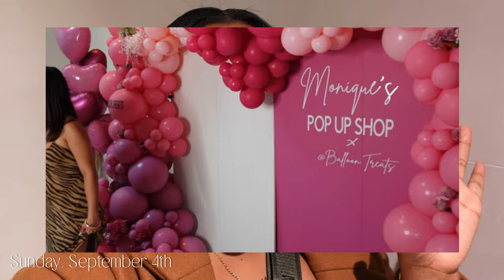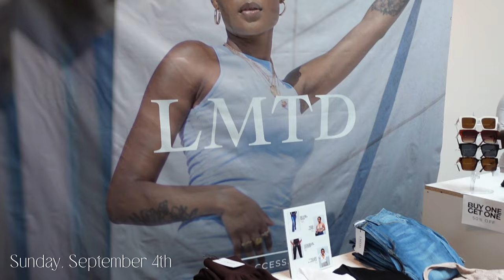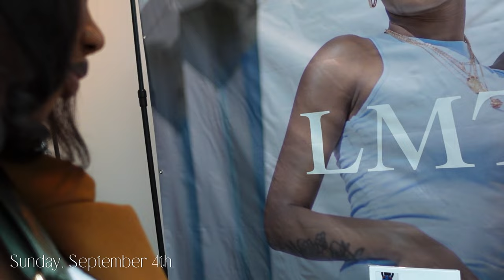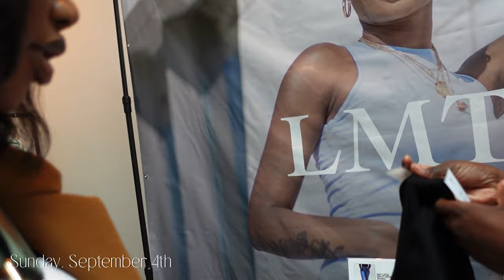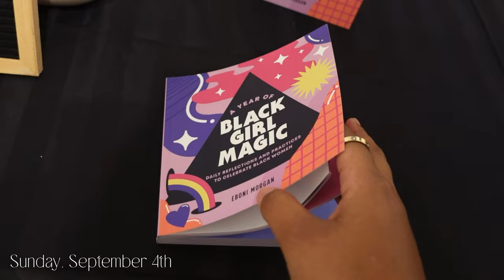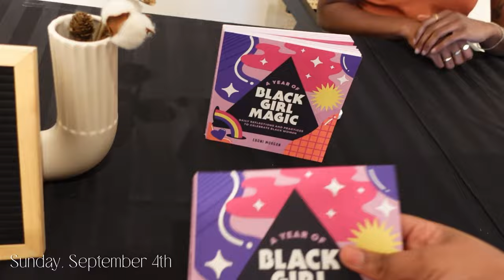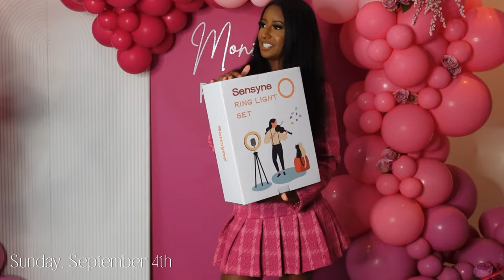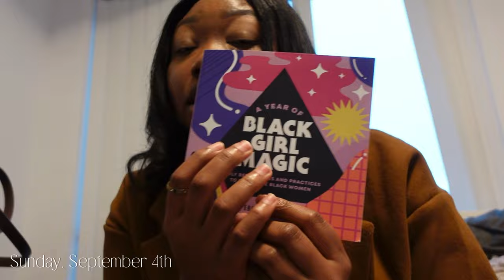I WENT TO MONIQUE SMITH’S POP UP SHOP IN TORONTO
Happy September!! 🫶🏽🌸 (my birthday month)

In todays video I shared my experience attending my first networking event. Fashion Influencer @moniquesmith hosted a pop up shop in Toronto and I met so many amazing creators. I hope you guys enjoy the video!

Social Media Platforms:
FAQ:
How old are you? 24
How tall are you: 5’5/5’6 (idk)
What’s your background? Jamaican
What do you use to film? Sony ZV1